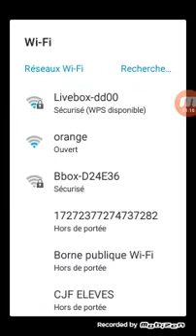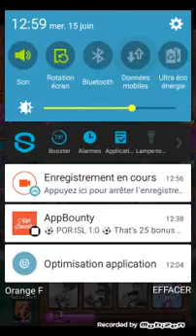Blabla plus ouverture d un magic